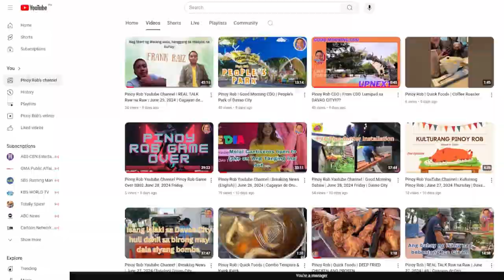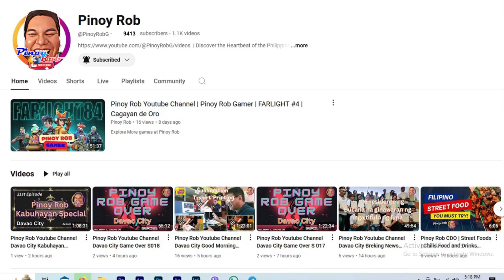Pinoy Rob Youtube Channel Davao City 71st Kabuhayan Special